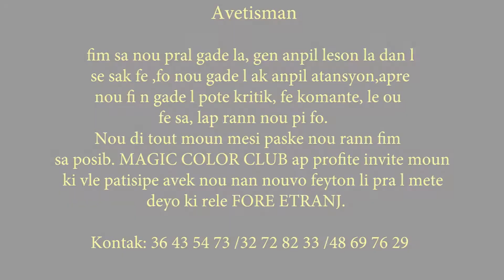OU TRONPE M Épisode 1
Un feuilleton de Magic color Production